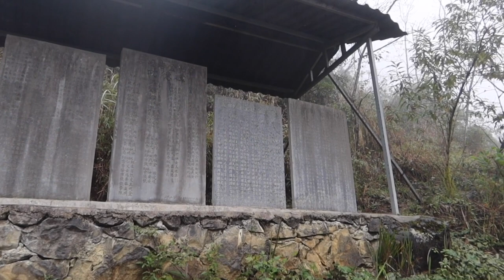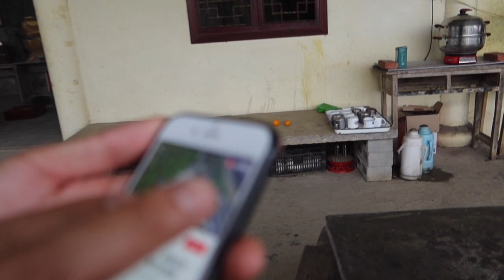1114集：探秘云南豆沙关，发现悬崖峭壁上有多具棺木，好奇古人如何放上去的？情侣爬到大山深处吓一跳，感觉太阴森了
古人如何把多具棺木放上悬崖峭壁上的？情侣探秘云南大山深处#云南#探秘#自驾游#